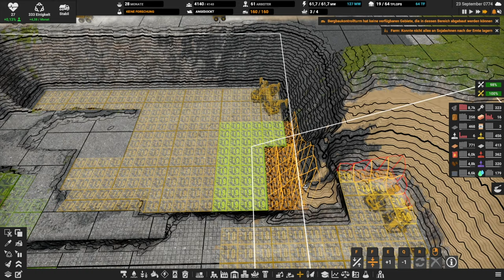#153 - Captain of Industry - Mikrochips werden gebaut